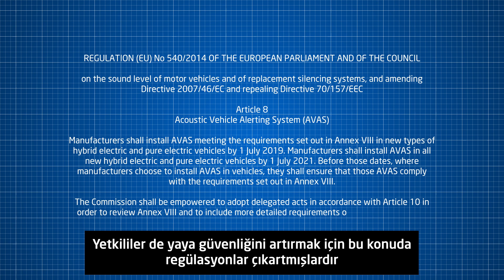Yeni Nesil Araçlara Akustik Araç Uyarı Sistemi (AVAS)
SEGER olarak yeni nesil elektrikli araçların sesi AVAS sistemini geliştiriyor ve üretiyoruz. Yeni nesil elektrikli araçların da yollardaki sesi olacağız🚗🔊

We develop and produce next generation EV sound system (AVAS). We will be the next generation sound of roads 🚗🔊